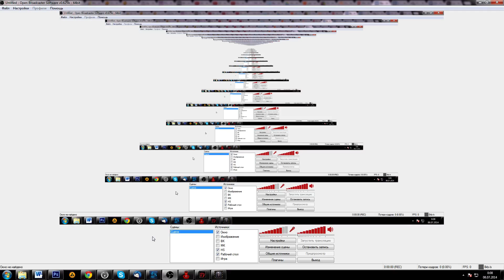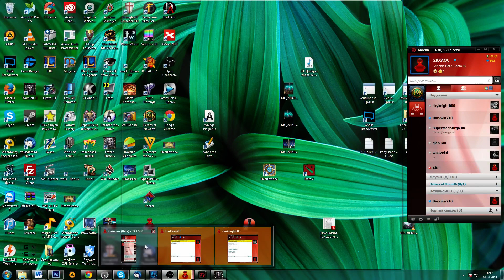LTD: Играем за пацана против троих